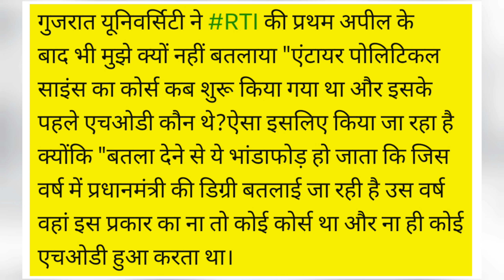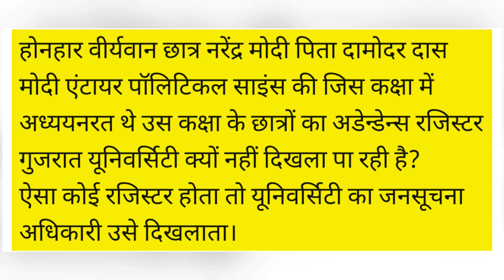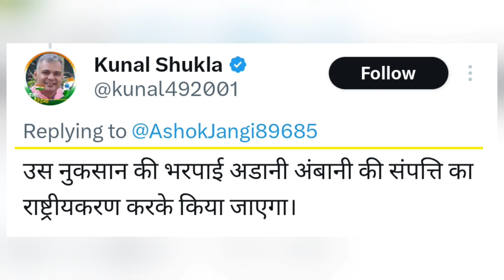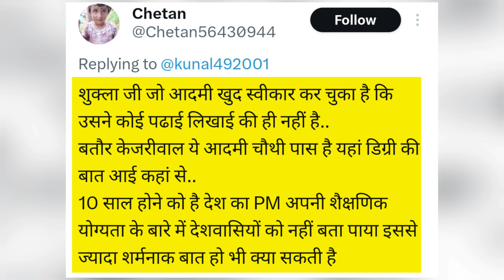जन्मदिन पर मोदी की डिग्री पर फिर छिड़ गई बहस ! | Education Of Narendra Modi | Degree Of PM Modi